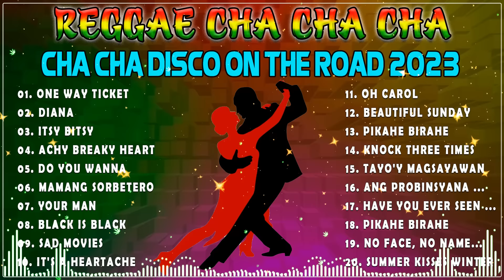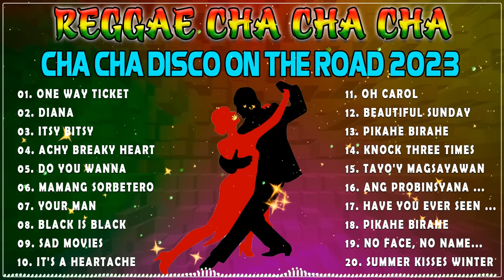Bagong Nonstop Cha Cha 2023 😌 New Best Reggae Cha Cha Disco Medley 2023 😌 Reggae Music Mix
BagongNonstopCha Cha
🔔Welcome everyone, every day my channel updates a music playlist that synthesizes carefully selected reggae cover songs to bring a good experience to listeners.